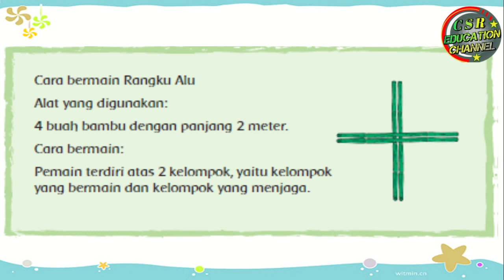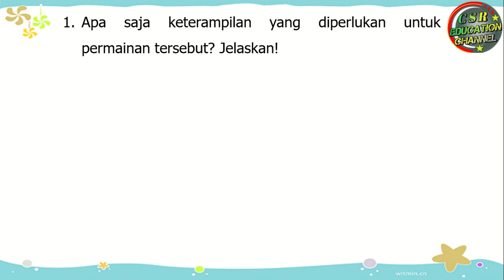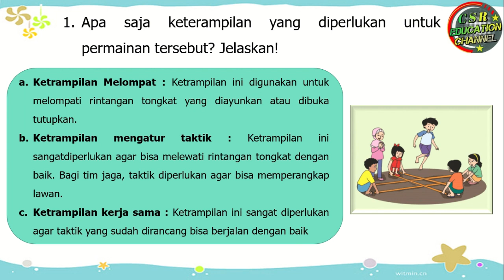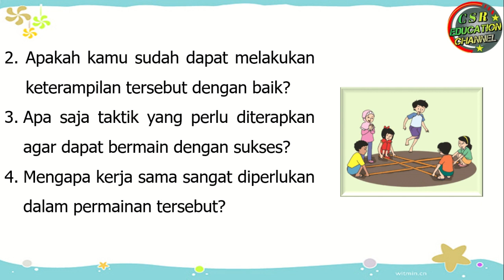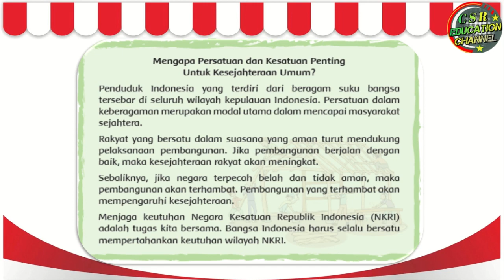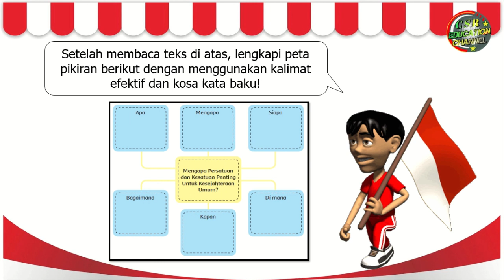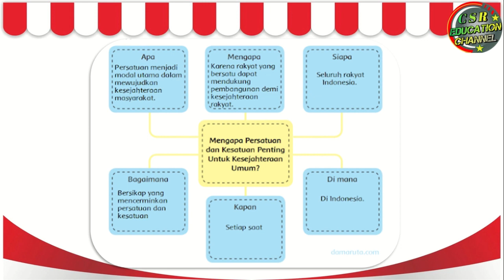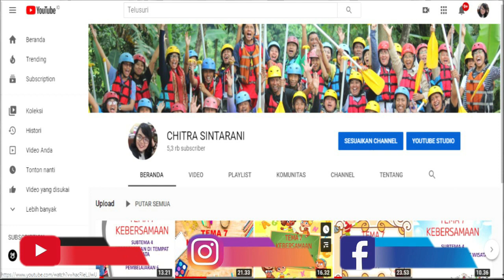Kelas 6 Tematik : Tema 2 Subtema 3 Pembelajaran 6 (Persatuan Dalam Perbedaan)